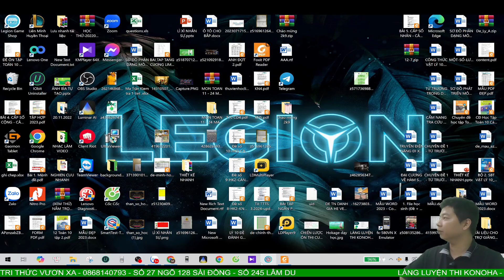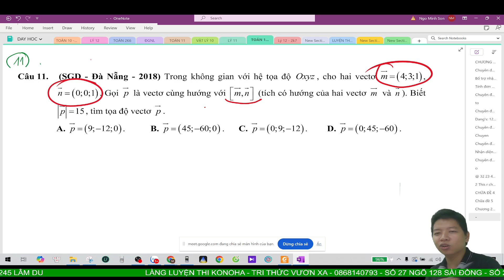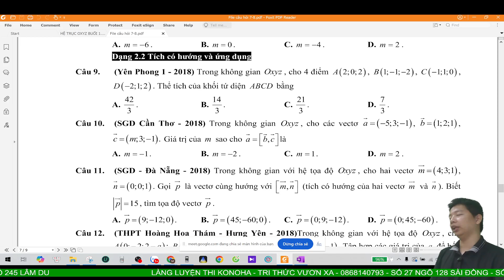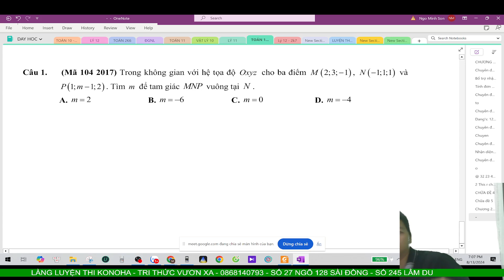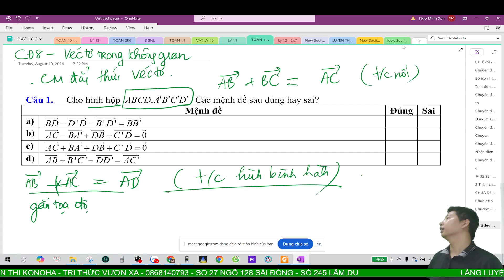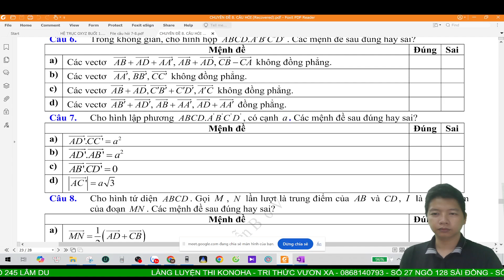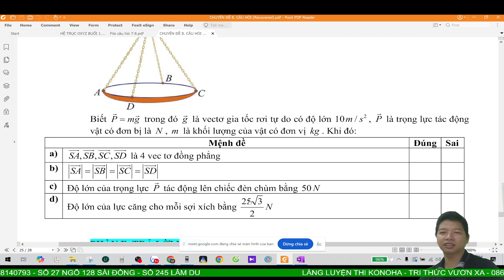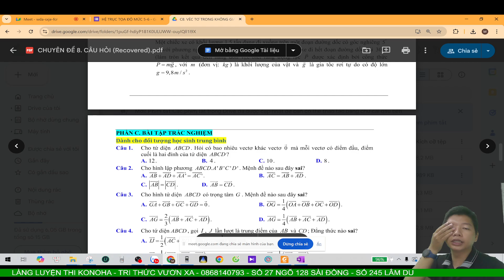TOÁN 12 VÉC TƠ TRONG KHÔNG GIAN